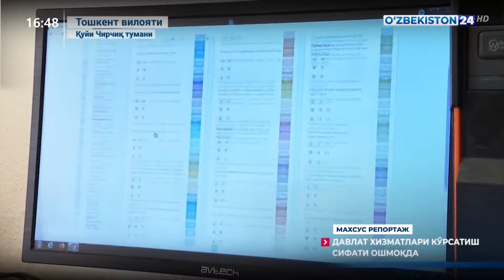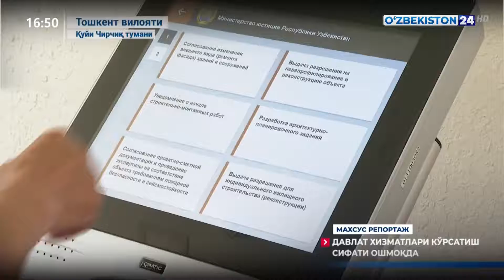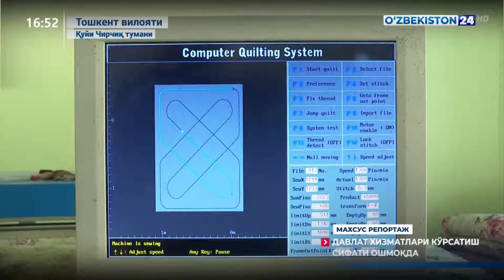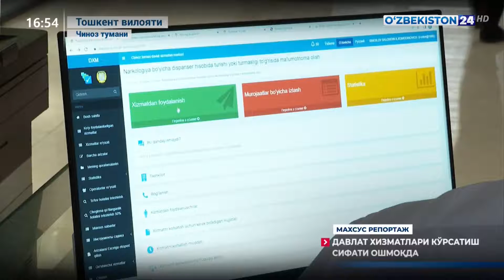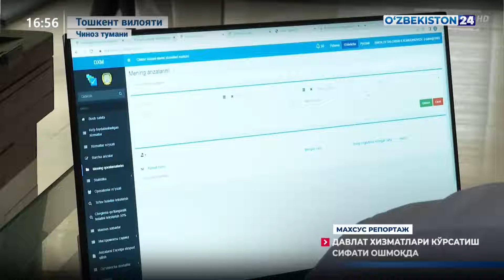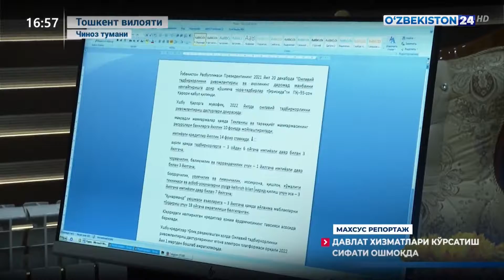Давлат хизматлари кўрсатиш сифати ошмоқда